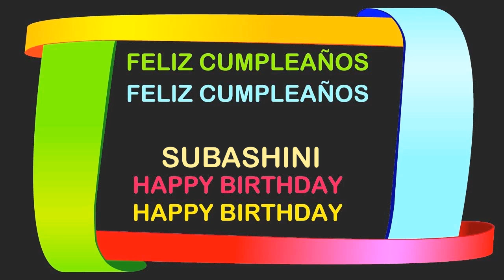Subashini Birthday Postcards & Postales